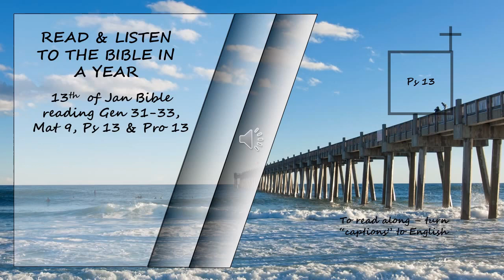Listen to the Bible in a year 13th of January Bible Reading Read by David Suchet